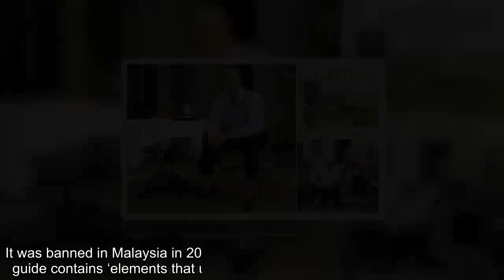British author Peter Mayle dies aged 78 after illness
It was the bestselling book that inspired endless Britons to queue up and buy homes among olive groves in the south of France.Peter Mayle, author of A Year in Provence, has died at 78 in a hospital near his home in the Provence village of Vaugines following a short illness, his American publisher said last night.Tapping into the middle-class dream of buying and renovating a second home in southern France, his book sold almost two million copies in the UK and led to a boom in Britons descending on the region.The 1989 memoir, recalling his life as an expat in the village of Menerbes, sold almost six million copies and was translated into more than 20 languages.His 2004 novel A Good Year was the basis for the 2006 film of the same name directed by Ridley Scott and starring Russell Crowe and Marion Cotillard.Mr Mayle and his wife Jennie settled in Vaugines following a move to the Hamptons in Long Island, New York, to get away from fans who constantly visited his rural French home made famous by his book.In 2010 he said: ‘I remember the first fan well, a man in a BMW.I invited him in, plied him with wine and signed his book at least twice.He was followed over the course of several years by hundreds of others.’ A Year in Provence, which recounted the difficulties first-time expats are likely to experience, captured the imagination of thousands.Speaking 20 years after writing it, Mr Mayle said he had fallen in love with Provence while trying to write a novel.‘I found myself completely distracted – much more taken up with the curiosities of life in Provence than with getting down to work on the novel,’ he said.‘The daily dose of education I was receiving at the hands of the plumber, the farmer next door, the mushroom hunter and the lady with the frustrated donkey was infinitely more fascinating than anything I could invent.’ Born in Brighton on June 14, 1939, Mr Mayle moved after the Second World War with his two siblings and parents to Barbados, where his father worked for the Foreign Office.Aged 18, he joined Shell Oil in London as a trainee, and then became an advertising executive.In an interview with the Daily Mail in 2010, Mr Mayle was asked where he most felt at home.He said: ‘Provence, which has been my home for the past 20 years and where I plan to live out the rest of my days.’ But he said his next favourite destination was New York, adding: ‘It’s so different to where I live in Provence that it’s like going to another planet.It’s endlessly stimulating.’ In his 2001 book French Lessons: Adventures with Knife, Fork, and Corkscrew, serialised in the Mail, the Francophile recalled losing his ‘gastronomic virginity’ in a restaurant in Paris aged 19.‘At the first mouthful of French bread and French butter, my taste buds, dormant until that point in my life, went into spasm,’ he said.He even produced a sex education book – Where Did I Come From? – which included cartoons featuring the reproductive process.It was banned in Malaysia in 2012 by the coun